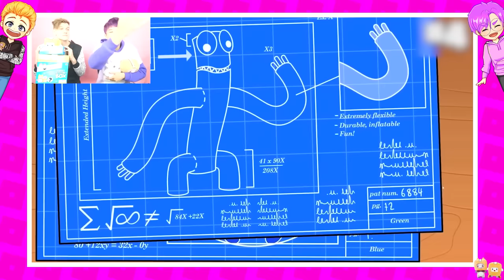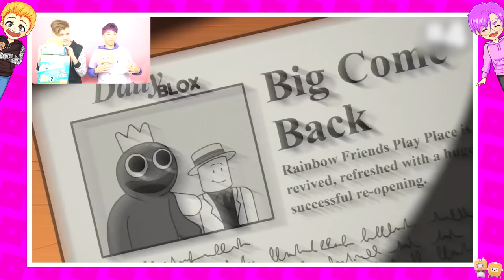CRAZIEST RAINBOW FRIENDS VIDEOS EVER! (CYAN BROKE INTO OUR HOUSE?!)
LankyBox World!